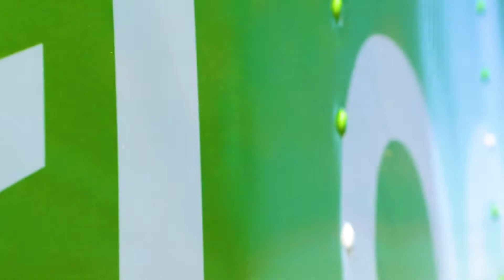Hillcrest Foods Truck Fleet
With over 40 trucks in our fleet and servicing Ohio independent restaurants for over 45 years and still counting, Hillcrest Foods is proud to share the local love all throughout North East Ohio!